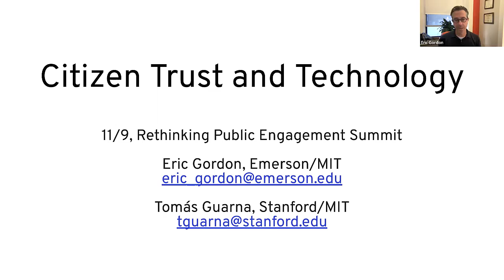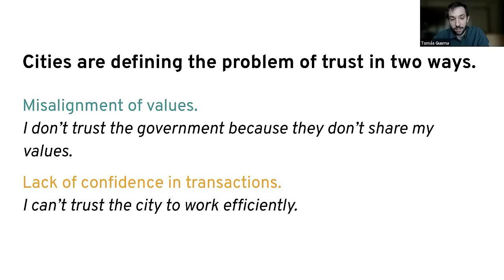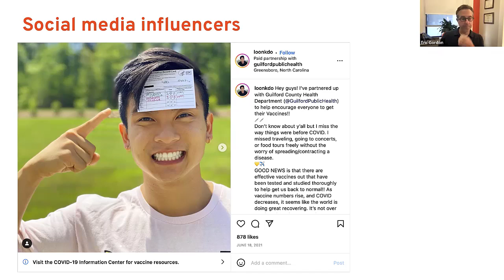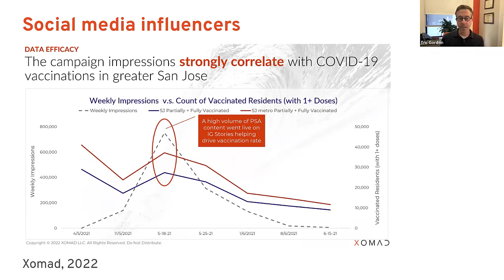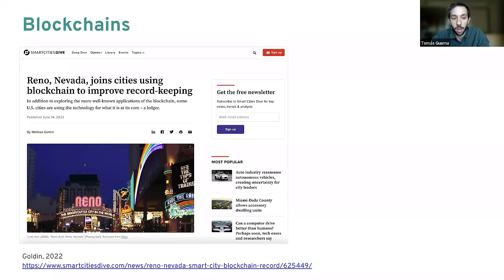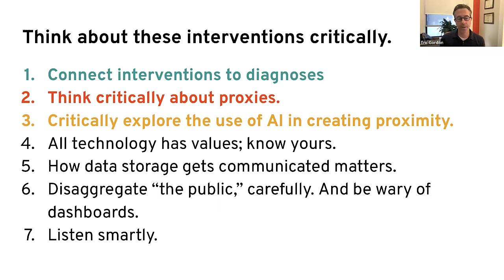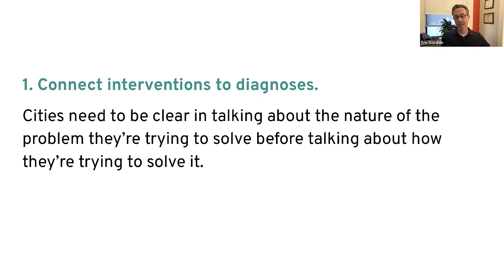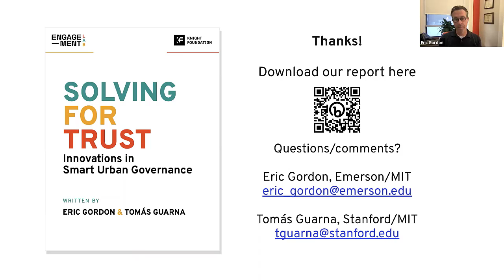Citizen Trust and Technology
Like many institutions, city governments are experiencing a trust deficit, making it difficult to deliver services. As a result, many are deploying digital tools and data-analysis techniques to build trust. This session explores the dimensions of the trust problem, from how institutions see it to the approaches they take to solve it. Concerted efforts are being made by city leaders and technologists to enhance the credibility and/or reliability of public sector institutions. Understanding precisely how these efforts connect both in intention and execution is urgently needed in this time of considerable uncertainty within urban governance. The COVID-19 pandemic has exposed insufficient public health systems, abrupt transitions in work that have significantly increased office and restaurant vacancies, and raised consciousness (especially in the United States) of racial injustices. Cities have no choice but to solve for trust. This presentation and dialogue is an opportunity to create a learning community around these important issues.